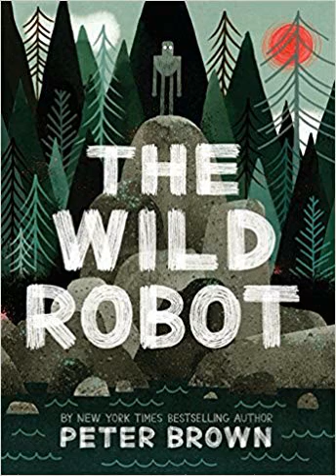42 la familia extrana